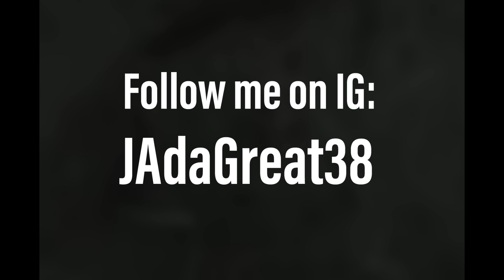You May Not Want To Miss This YEEZY Deal + How Is Jordan Brand Gonna Pull This Off?